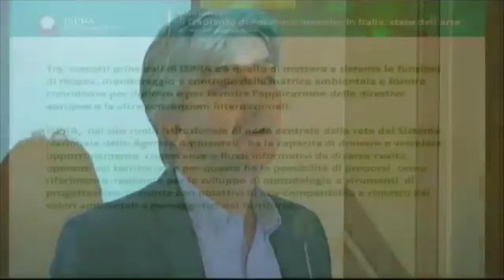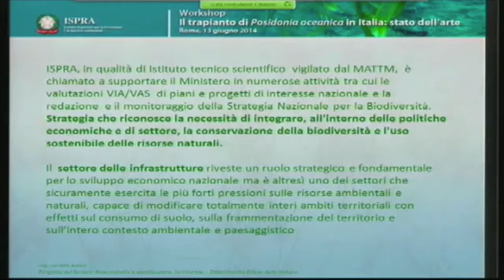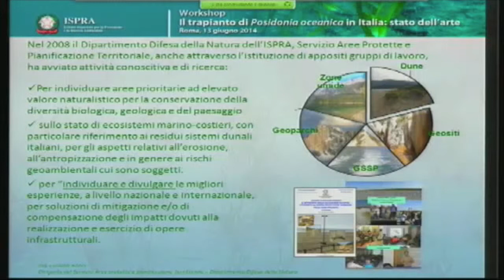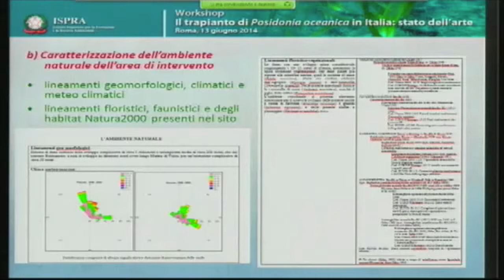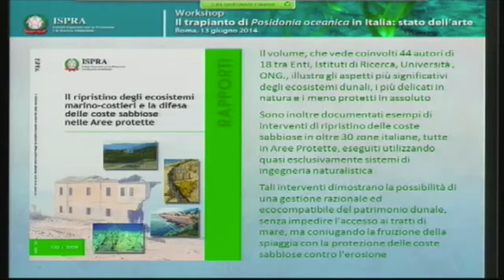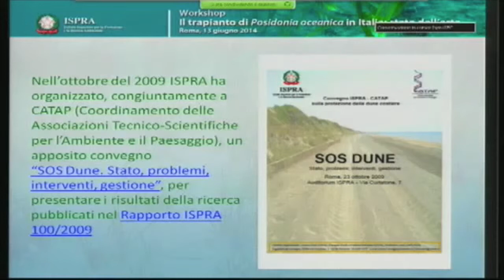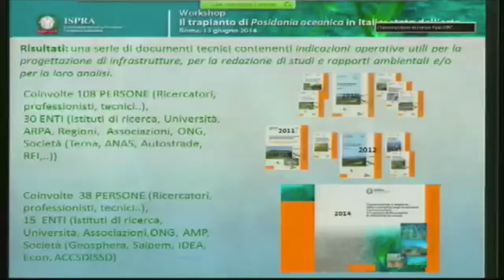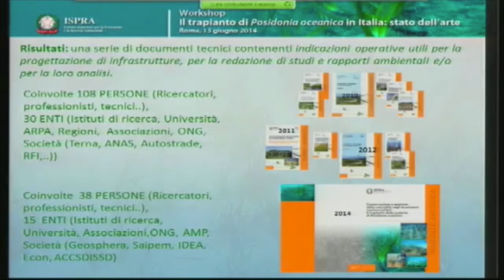Luciano Bonci (ISPRA)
Intervento di Luciano Bonci (ISPRA): Il ruolo di ISPRA nella Collana dedicata alla "Conservazione e gestione della naturalità degli ecosistemi marino-costieri" al workshop dal titolo: "Il trapianto di Posidonia oceanica in Italia: stato dell'arte" svolto a Roma il 13 giugno 2014